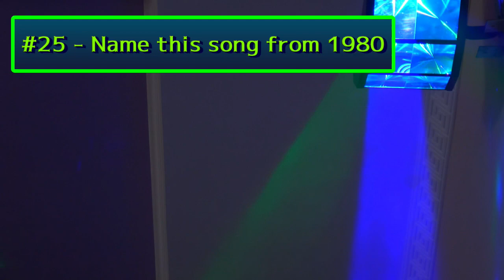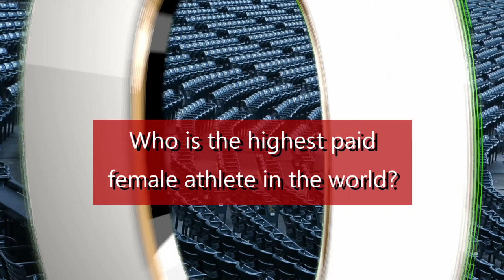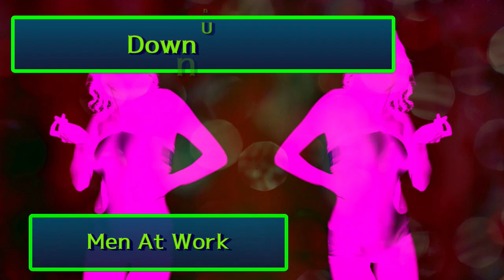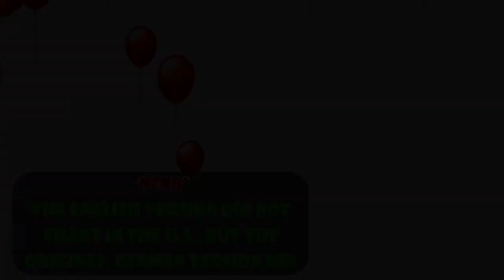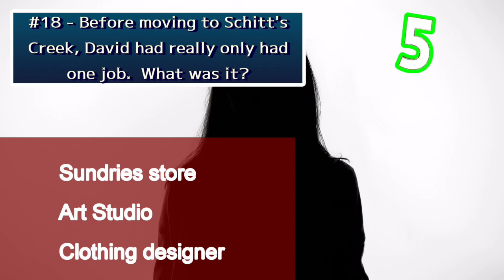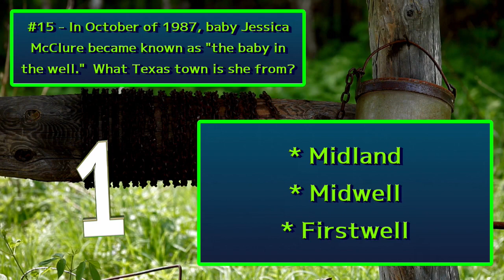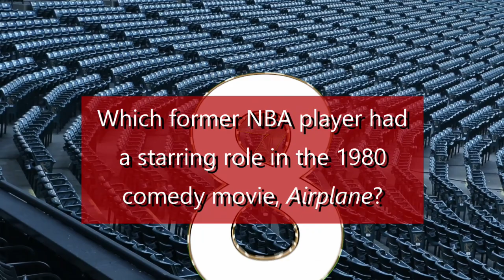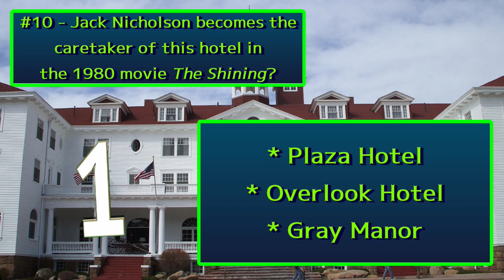November Recap / General Trivia / A Little of Every Episode From November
Today's episode is a recap of the various episode's I posted in November.  You will find general trivia and music.  You just don't know!

Take a chance - roll the dice - here they come!